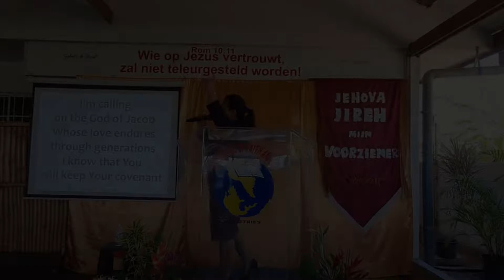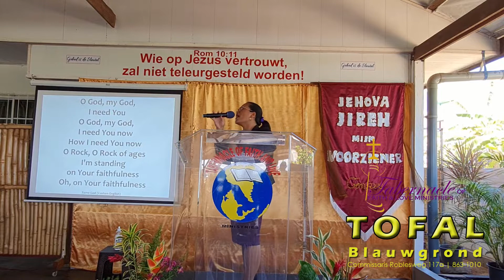Praise & Worship 24 April 2022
Eredienst